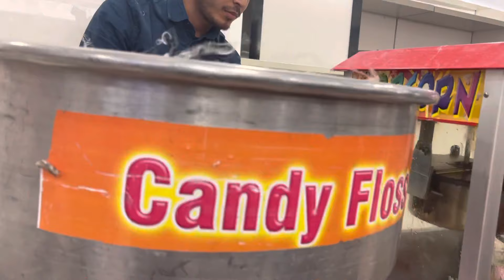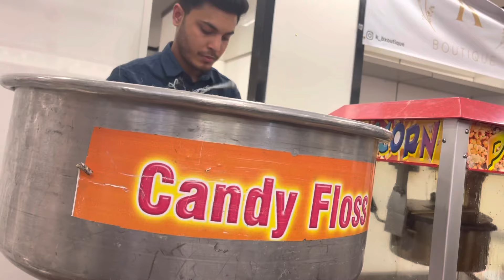Ramadan & Eid fair London @Nesath khushbu @Aklu plaza Romford |ঈদ মেলা@DinewithNasrin